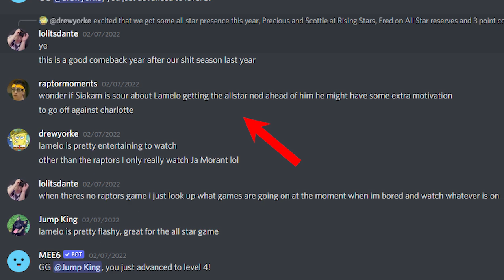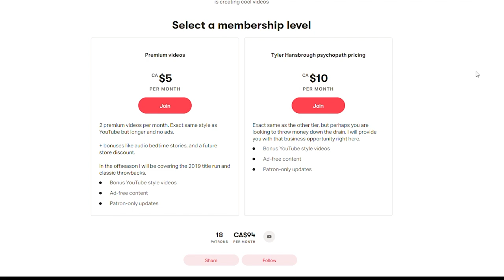Pascal Siakam overwhelms allstar LaMelo Ball | S01E36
Pascal Siakam outshines allstar LaMelo Ball in a Raptors/Hornets game last week. Just hours before the game LaMelo was named to the allstar game as Kevin Durant's replacement, and for multiple plays in the game just looked completely lost on multiple occasions when Siakam had the rock.